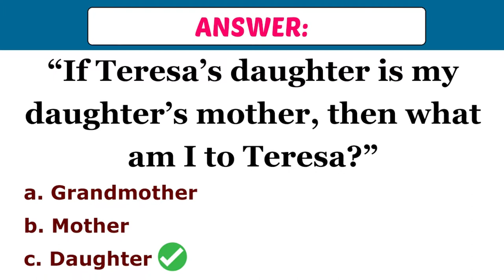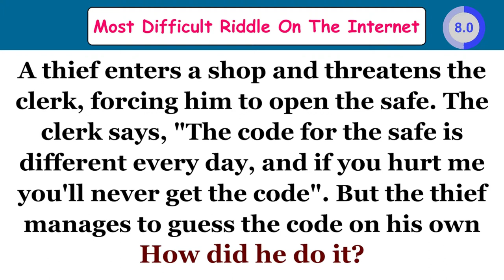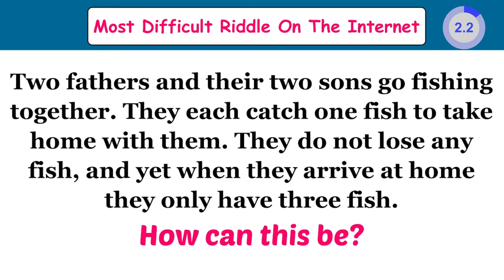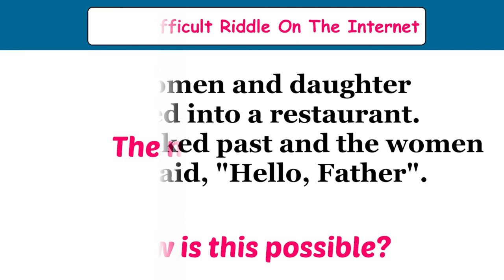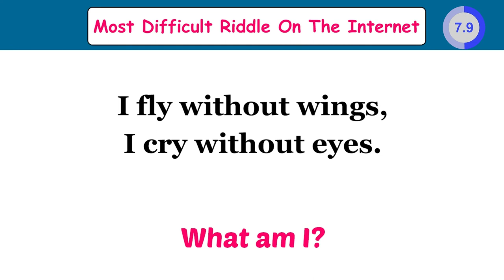Most Difficult Riddle On The Internet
Logical brain presents, Most Difficult Riddle On The Internet. Let's try it out.